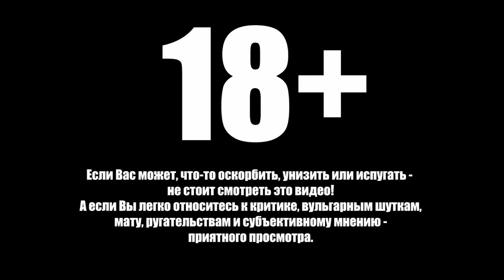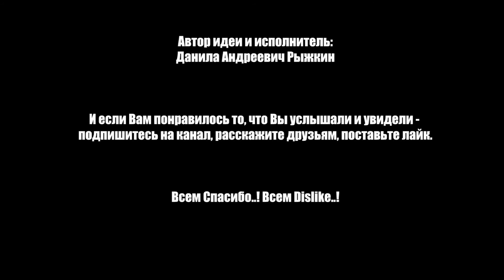Лев ПРОТИВ - Крики, Драки, Последствия! [Mephistopheles on YouTube]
В данном выпуске под Мой нож попадает проект "Лев ПРОТИВ". И Я с удовольствием вскрою этот нарыв и покажу всю мерзость данного явления!